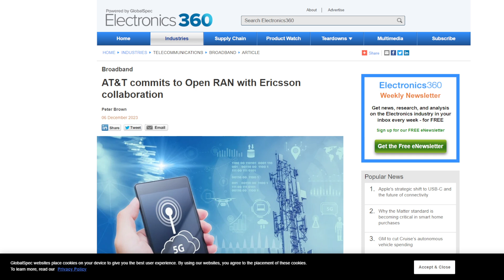AT&T Network Update: What is O RAN? (open RAN)